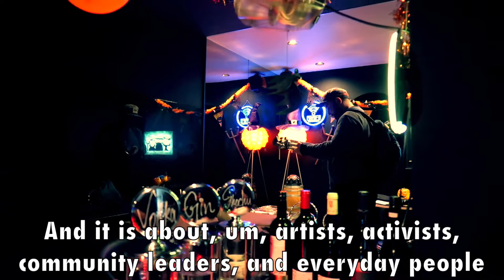"gender fluid" と "TERFs" って知ってる？【英語レッスン】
アメリカからインタビューに来た映画監督 グレアム・コルビーンズさんに、最近アメリカで広まっている LGBT 関連の新しい言葉を紹介してもらいました。

グレアムさん登場の次の動画はこちら Graham is back in this vid

ホームページや各種SNSはチャンネルページからリンクを辿ってね。